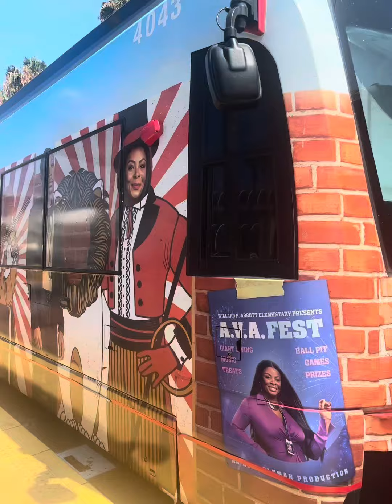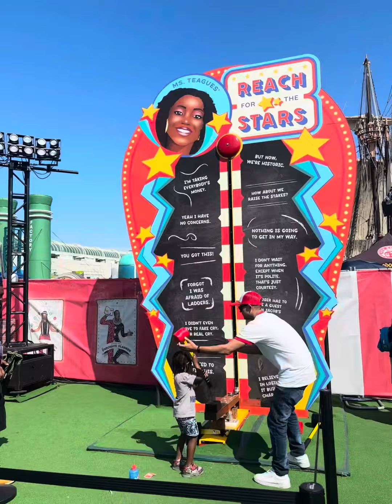San Diego Comic Con 2024 Wednesday and Thursday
Another year, another comic con. These two days were special for me because I was able to take a family friend with me to convention, and she was super excited to come. It was really nice to experience through the eyes of a teenager who really just appreciated everything she was able to experience From cosplaying to celebrities, she literally said it was the best birthday of her life. This is part one of two. ￼